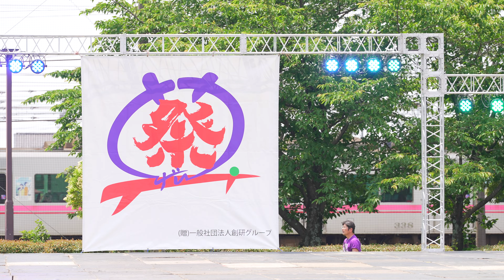[4K] でらおおぶ 犬山踊芸祭 2024 土曜日 (中央)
2024年6月1日(土)
第20回犬山踊芸祭
メイン会場
石作公園